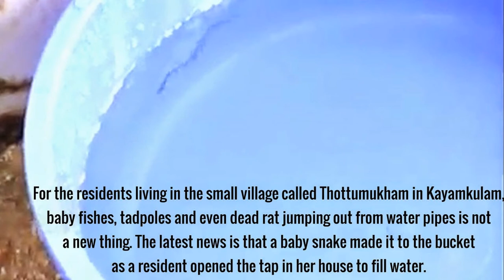After dead rat, baby fishes, now baby snake comes through water pipe : TV5 News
For the residents living in the small village called Thottumukham in Kayamkulam, baby fishes, tadpoles and even dead rat jumping out from water pipes is not a new thing. The latest news is that a baby snake made it to the bucket as a resident opened the tap in her house to fill water.
These pipes are not connected to bore wells, but are connections from the state water authority. Such instances are now common in this area in Kerala. Reports say that the residents have even got particles of faeces and even a dead rat through these pipes. Though complaints were filed to the corporation and to the authorities, nothing has been done so far. With no other options, the residents in the area are in protest.
Most of the pipes in the area are more than 50 years old and some have holes through which dirt and other particles seeps through.